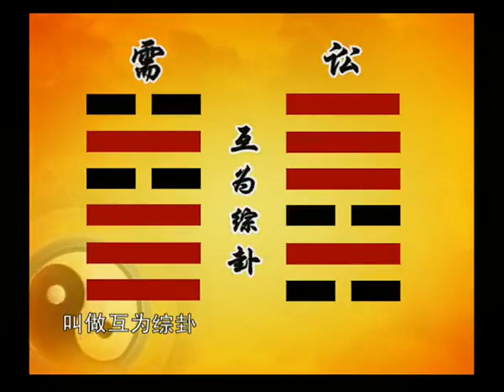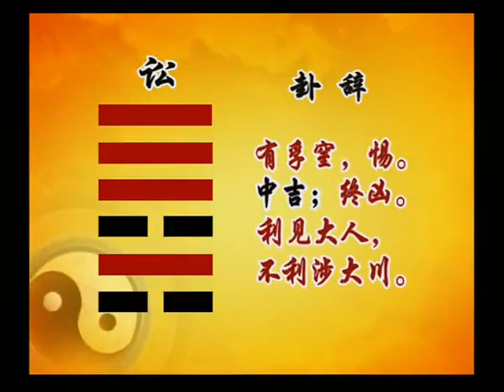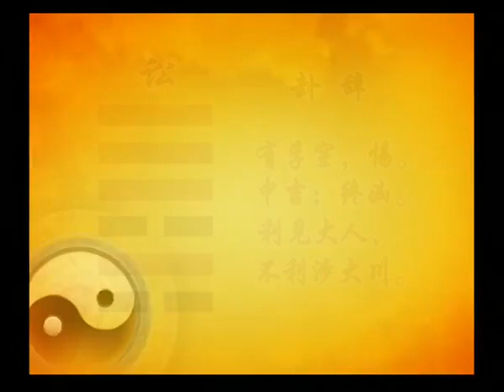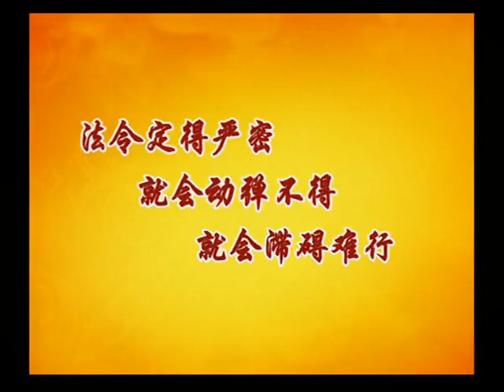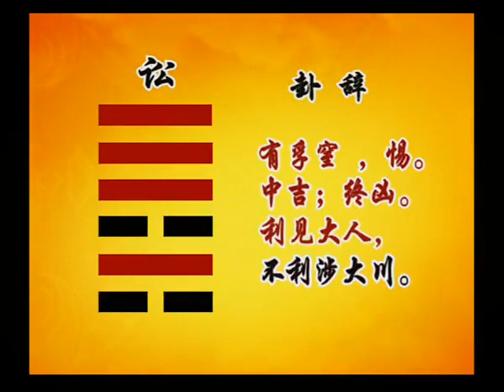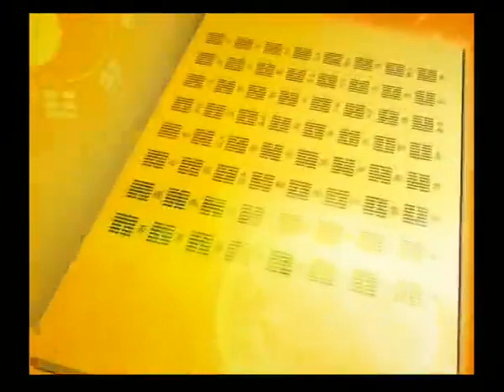曾仕强 【易经】 【易经的智慧】150集全 022 易经的智慧 卦序06 讼卦上争强好胜 541013102